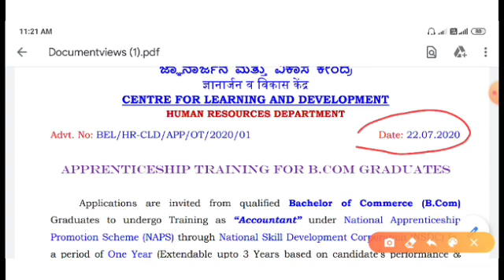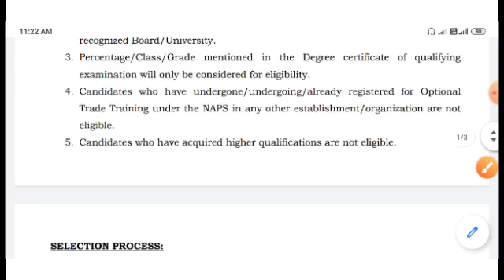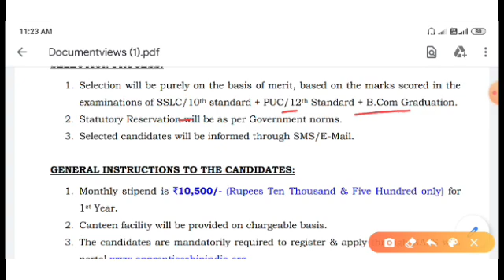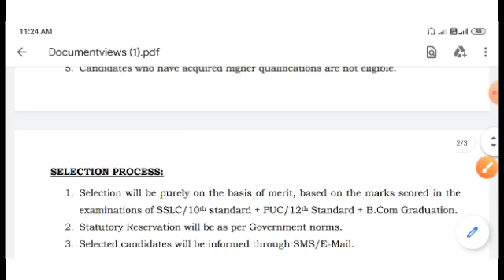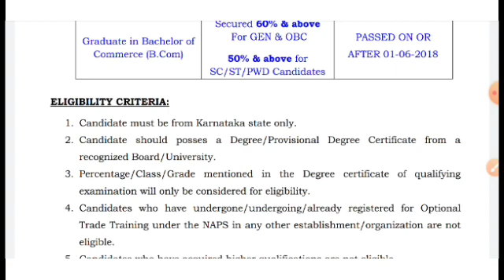bharat electronics limited Apprentice bharti 2020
bharat electronics limited share news,
bharat electronics limited interview,
bharat electronics limited bangalore,